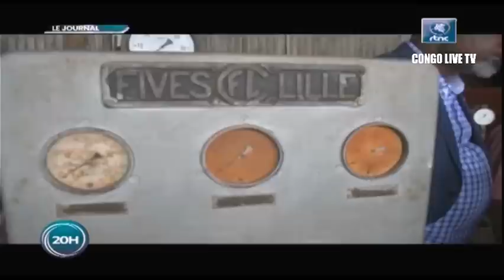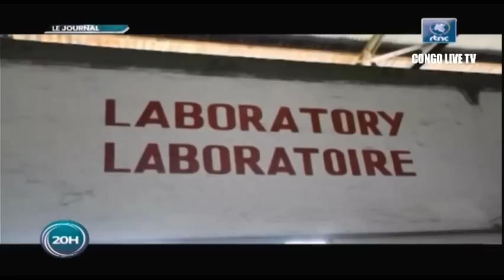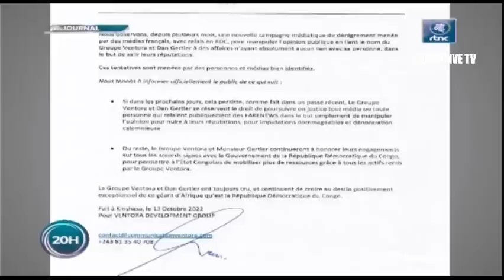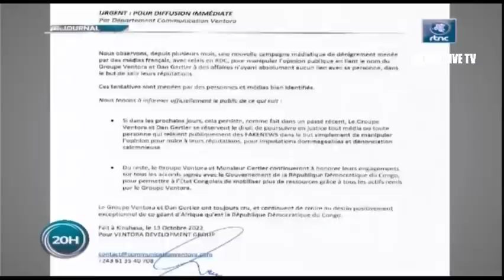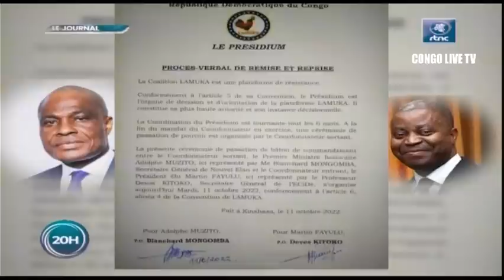🔴RDC : SUIVEZ LE GRAND JOURNAL DE CE JEUDI LE 13.10.2022 RTNC EDITION 20H00